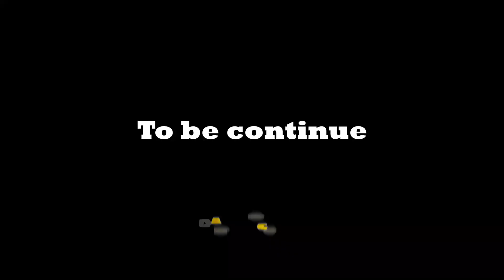Sins of my past - part one (Amplifier tv - episode 17)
How a man keep slinking into a house to take advantage of innocent young girl and got her pregnant and denied the pregnancy, but he could not getaway with it.